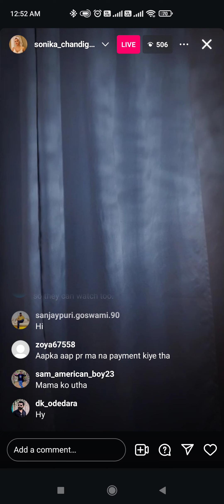Latest Sonika Live - Sonika All White - Don't miss end !!